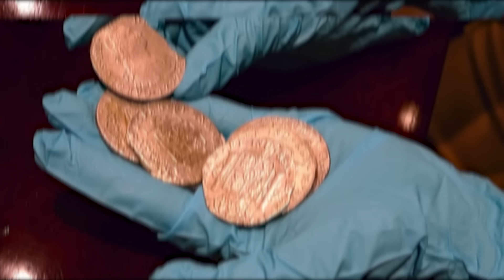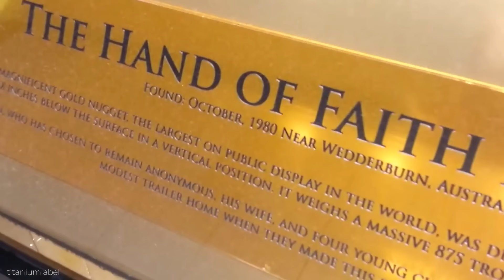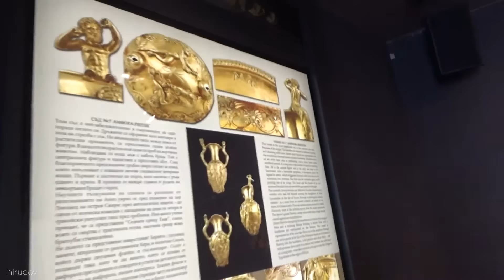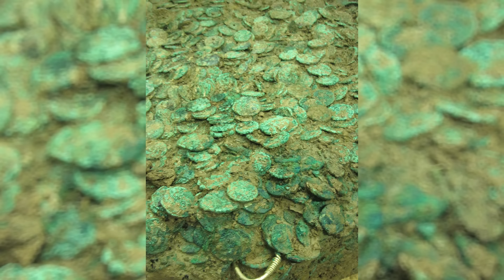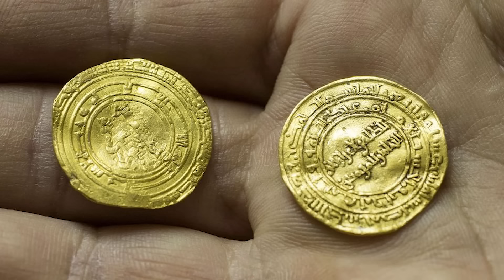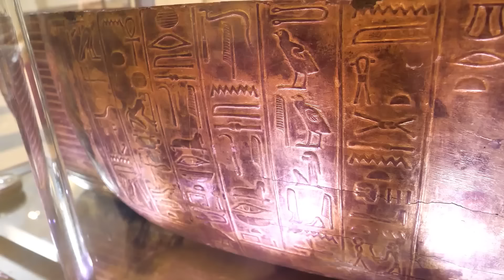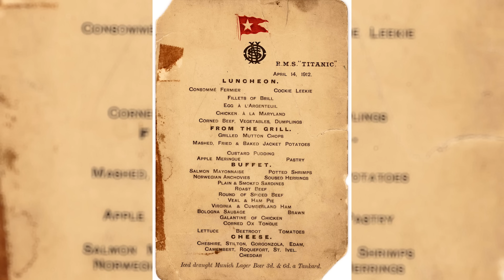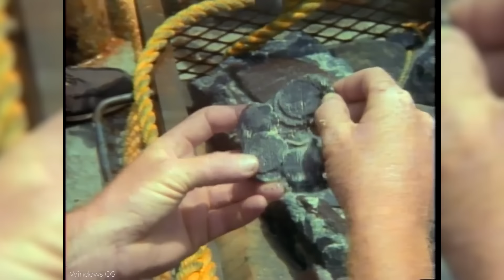15 BIGGEST TREASURE FINDS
Chests full of ancient coins and crowns. And swaths of precious jewels and artifacts. Is it any wonder that some people dedicate their lives to finding lost and sunken treasure? The bounty of bygone Kings and caches from swashbuckling pirates can be found on ocean floor. And while new discoveries are rare, some people have gotten lucky and found their fortunes. Let's begin today's video, on the top 15 most amazing treasure discoveries.